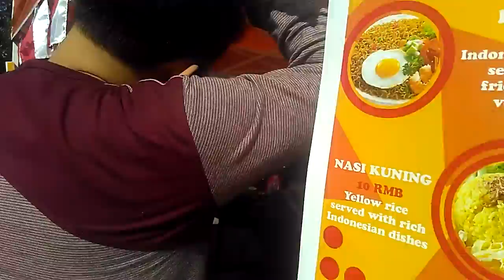PPIT Changchun Masakan Indonesia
Nasi kuning dan Indomie tersedia di Mobil Autoshow 2017 Jilin University Lambton Collage